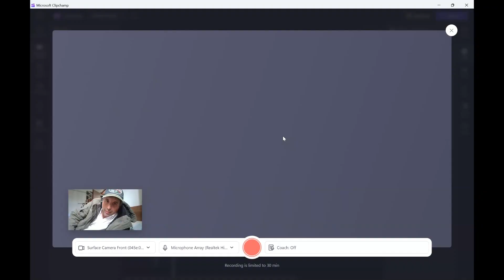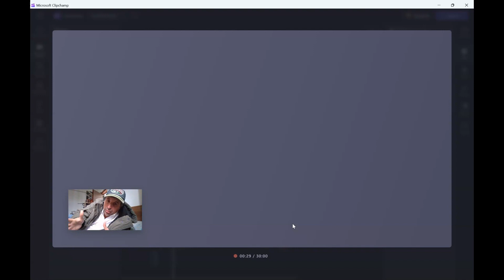Tekken 8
Tekken 8 vs player